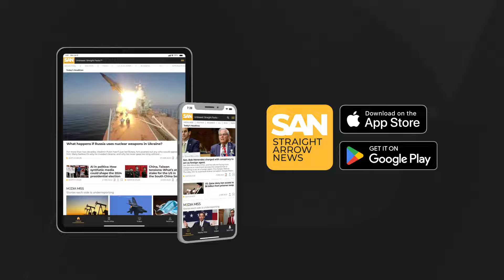Your boss is watching you: Why more companies are spying on workers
Since the onset of the COVID-19 pandemic, the use of employee surveillance technology by companies has surged. Even as many employees have resumed office work, firms continue to monitor them closely. On Friday, June 14, reports emerged that Wells Fargo dismissed over a dozen employees accused of “simulating keyboard activity” rather than working.